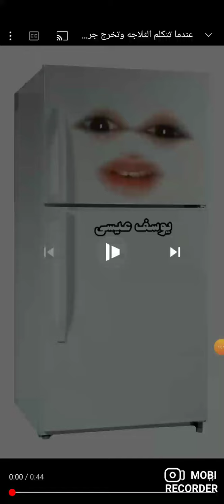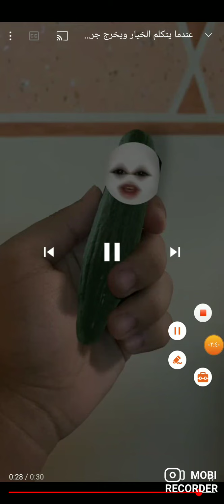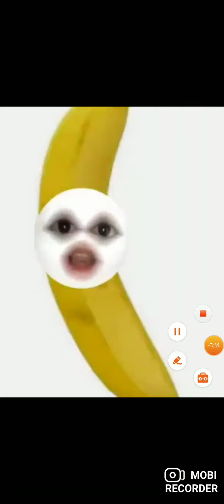تحشيش يوسف عيسى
تحشيش جماد و طعام يموت ضحك